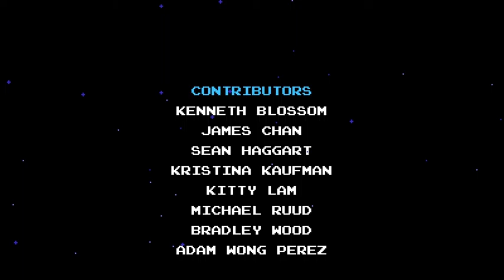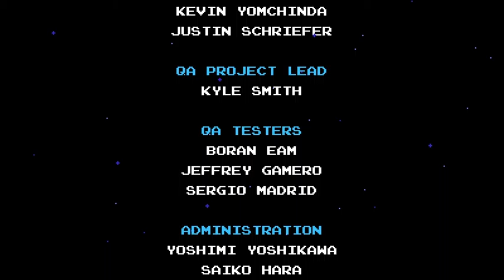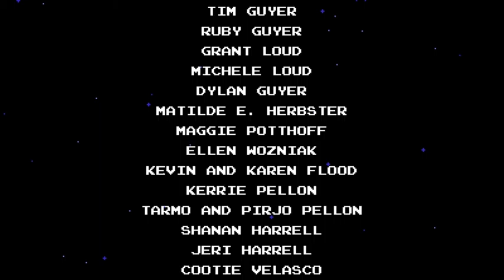Shovel Knight #24 FINALE: This warms my heart. (Team Wunderbumblers)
Luke ruins the moment.

Team Wunderbumblers are:

Luke Stager, a.k.a. The Stag